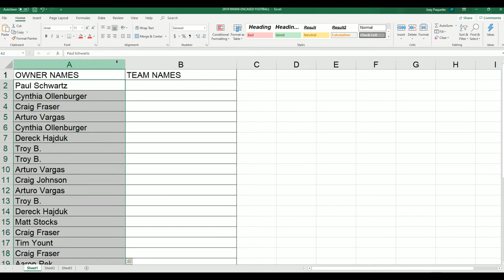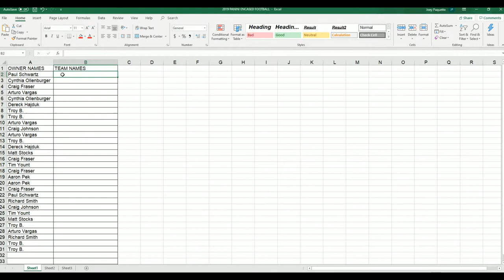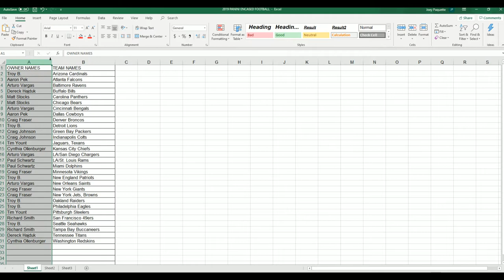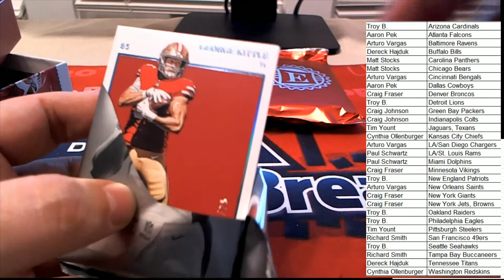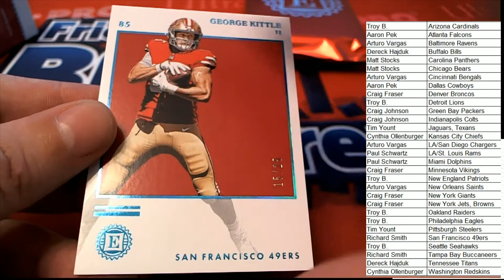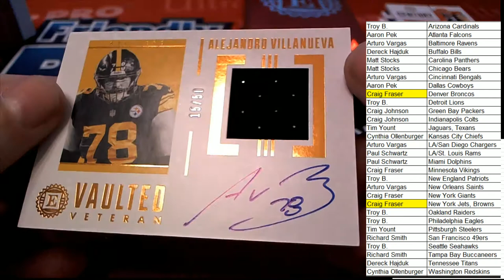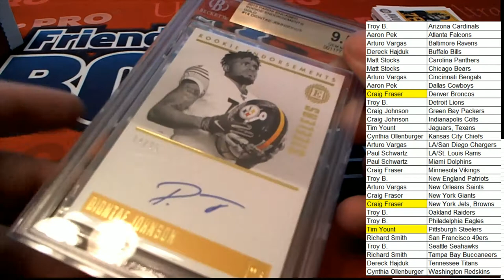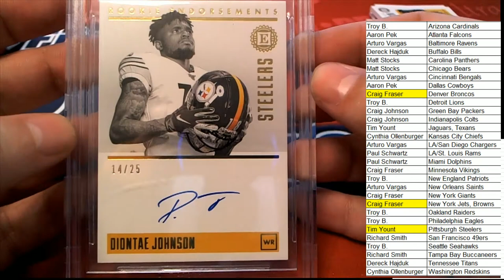2019 Panini Encased Football ID 19ENCASEDFB103